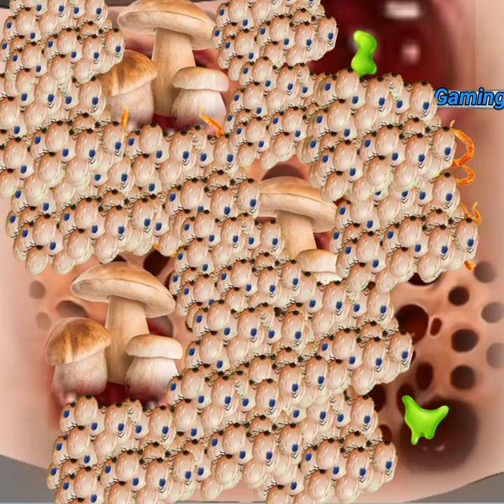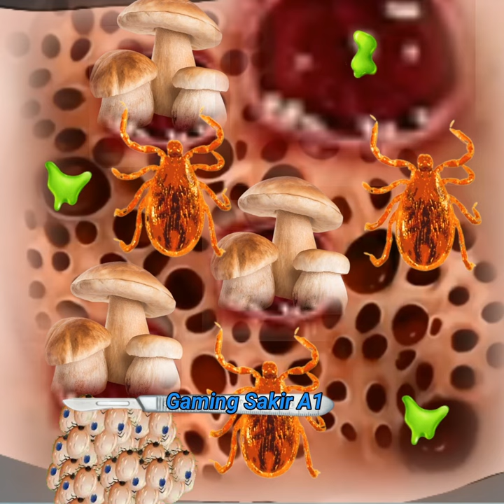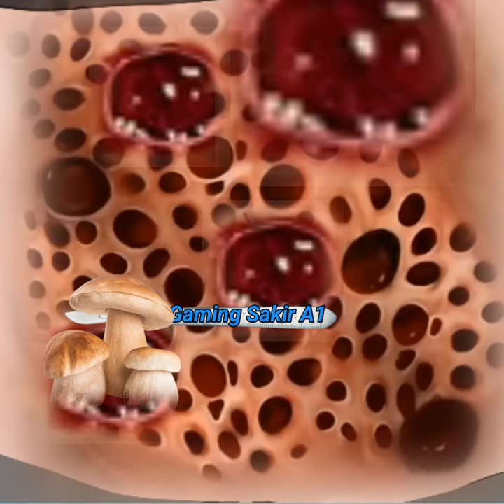Asmr stones piercings remove navel stone animation treatment how to best treatment